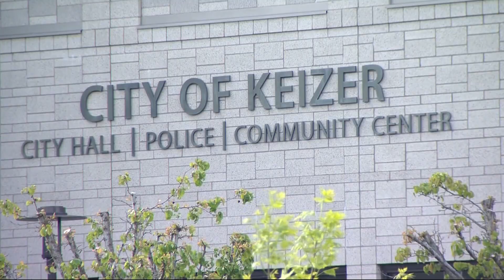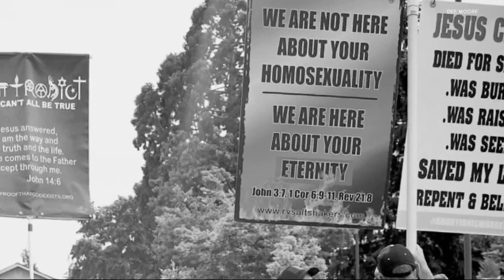Keizer Pride Fair canceled over safety concerns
The pride fair in Marion County, Oregon has been canceled over possible threats to participants' safety. KGW's Galen Ettlin explains why.